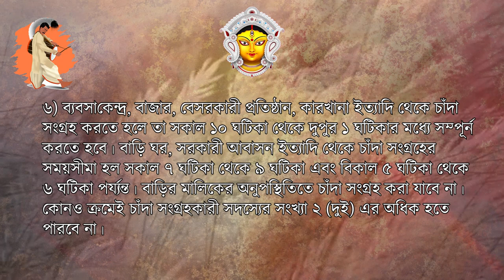Durga Puja Rules 2024